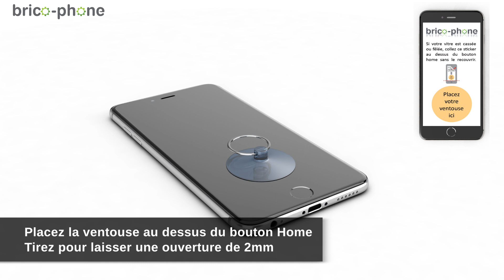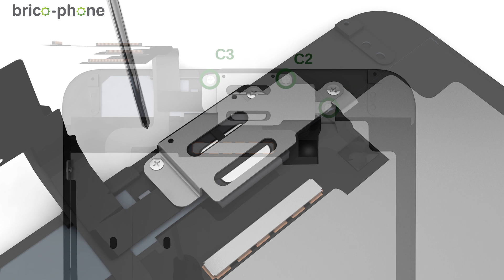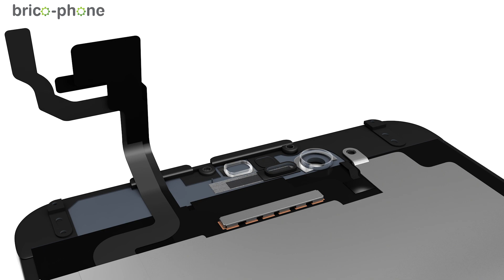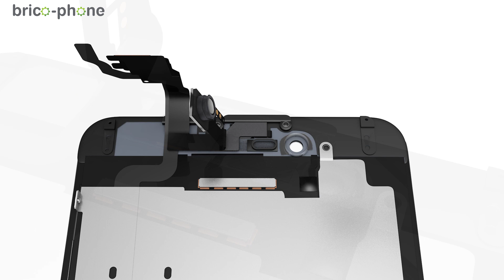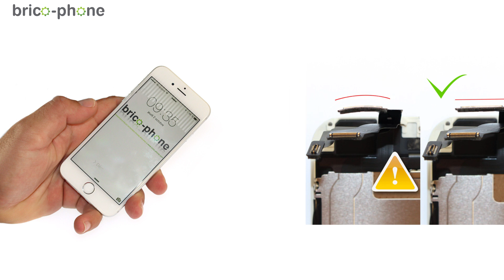Tuto iPhone 6 : Remplacement vitre + LCD par un écran nu (sans composants) HD 3D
Conseil : Assurez-vous de garder votre iPhone éteint tout au long de la réparation. Nous vous conseillons de déconnecter la batterie afin de travailler en toute sécurité et de la rebrancher seulement après les nappes de l'écran.
Remplacez la vitre cassée de votre iPhone 6 en suivant notre tutoriel complet de réparation.
Dans ce tutoriel nous utilisons un écran nu sans composants nous allons donc enlever les composants d’origine pour les réinstaller sur notre nouvel écran.
Cette méthode est de ce fait plus longue que le changement de l’écran par un écran complet mais elle permet de changer sa vitre à moindre coût et de récupérer des composants d’origine.

Lien direct vers les produits utilisés dans la vidéo
Ecran nu pour iPhone 6 noir Compatible